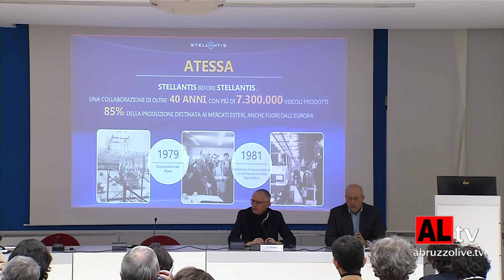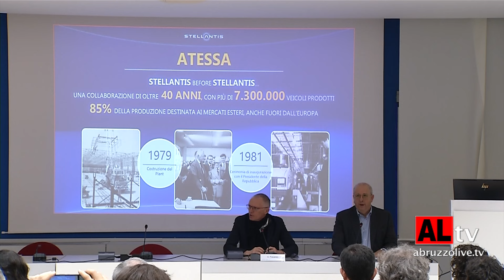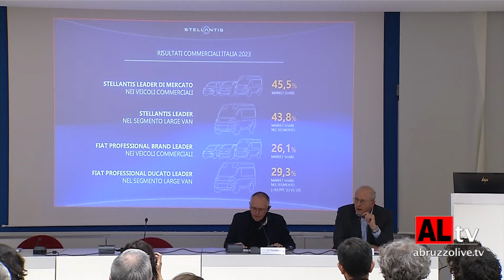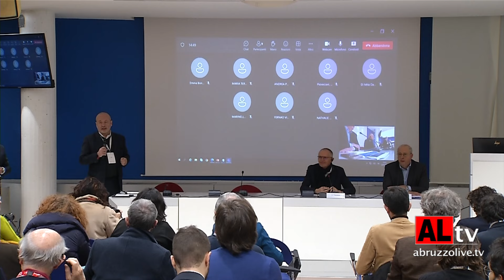Tavares, ceo Stellantis: 'Per ex Sevel futuro radioso. Al via produzione quattro nuovi furgoni'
"Per questo stabilimento il futuro è radioso". Così, oggi, ad Atessa (Ch), il ceo di Stellantis, Carlos Tavares, in visita alla ex Sevel, la fabbrica dei veicoli commerciali leggeri della Val di Sangro dove, ha annunciato, nelle prossime settimane, prenderà il via la produzione di quattro nuovi furgoni.

 Nel 2023 nel sito abruzzese, il più grande impianto europeo di furgoni, sono stati realizzati di 230.280 furgoni, con un risultato in crescita rispetto al 2022 del +11,8%.

Con l'ad di Stellantis anche Jean Philippe Imparato, capo di Pro One Business Unit di Stellantis. I due hanno fatto un giro nello stabilimento, dove sono in fase di ammodernamento le linee di produzione per la nuova generazione di veicoli Fiat Professional Ducato, Peugeot Boxer, Citroën Jumper e Opel/Vauxhall Movano.

All’incontro hanno partecipato anche i dipendenti che hanno espresso orgoglio e determinazione a continuare il percorso intrapreso più di 40 anni fa. Un percorso che ha portato alla produzione di oltre 7,3 milioni di mezzii, venduti in più di 75 Paesi nel mondo, contribuendo alla leadership di Stellantis nel mercato europeo dei veicoli commerciali leggeri. "L'eccellenza produttiva dello stabilimento di Atessa è riconosciuta a livello mondiale e lo sarà ancora di più nel mercato molto competitivo dei veicoli commerciali leggeri", ha dichiarato Tavares. E ancora: "Grazie alle competenze e all'impegno dei lavoratori di Atessa, con i quali voglio congratularmi, il sito, migliorato 7 volte in qualità in due anni e che ha contenuto i costi, continuerà a svolgere un ruolo centrale nel nostro piano strategico "Dare Forward 2030", con il quale puntiamo a diventare leader nel mercato dei furgoni a livello mondiale, in termini di tecnologia, produzione, quota di mercato e redditività. Per certi versi, la storia di Stellantis è iniziata qui quasi mezzo secolo fa, costruendo insieme in Italia i migliori furgoni del mercato".

Il sito di Atessa nasce nel 1979 (anno di costruzione) nell’ambito della joint-venture tra Fiat e Psa-Peugeot Citroën. Inaugurato nel 1981, ha una superficie di oltre 1,2 milioni di metri quadrati e può produrre fino a 1.200 veicoli al giorno. Da sottolineare che l’85% dei mezzi prodotti in Val di Sangro sono esportati a livello internazionale. Destinazioni principali Francia e Germania.

Quello di Atessa, tra l'altro, è l'unico sito Stellantis al mondo a produrre e a fornire la base camper per i veicoli ricreazionali in cui il marchio Fiat Professional è tra i leader in Europa con una quota di mercato del 30%.

Tavares ha chiesto, per una maggiore efficienza di Sevel, anche che vengano migliorate le infrastrutture: porti, per arrivare facilmente nel Mediterraneo, e collegamenti ferroviari adeguati. Richieste simili a quelle che fece l'amministratore delegato Sergio Marchionne, morto nel 2018, diversi anni fa.  23 gen. 2024

@RIPRODUZIONE VIETATA

A cura di SERENA GIANNICO  e MASSIMILIANO BRUTTI